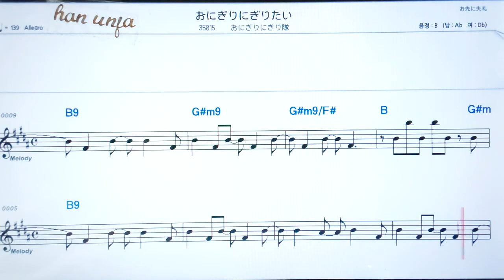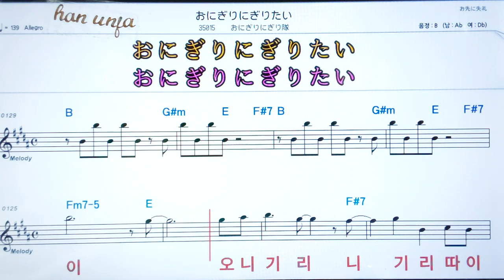💖 오니기리니기리따이/오니기리니기리따이✌カラオケ.日本の曲( 한글 발음)악보, 코드 ,Karaoke*카라오케 반주